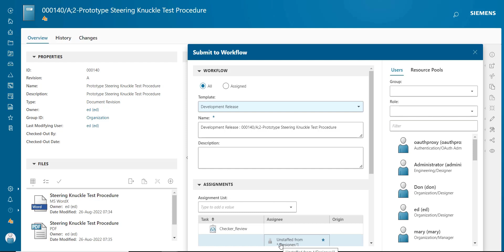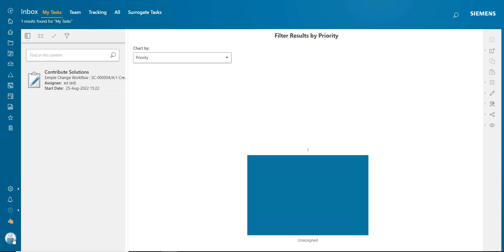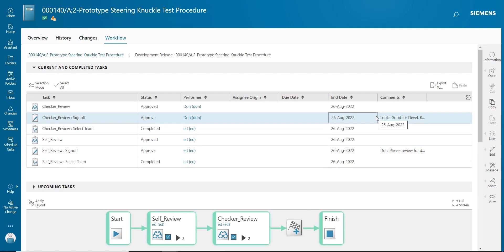Teamcenter - Execute Processes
O Teamcenter é o PLM mais utilizado no mundo, uma solução de gerenciamento de informações e documentos durante todo o ciclo de vida do produto, capaz de integrar todos os departamentos da empresa em uma única plataforma de colaboração e desenvolvimento, proporcionando maior sinergia e decisões mais assertivas.

Usar uma plataforma de colaboração como o Teamcenter significa otimizar o tempo desperdiçado em tarefas não produtivas. Segundo empresas de consultoria de estratégias de negócio, como o Tech-Clarity e CIMMData, as empresas podem desperdiçar até 20% do tempo em busca de informações para tomada de decisão.

O Teamcenter é uma plataforma eficaz para gerenciar, localizar e reutilizar dados, com o Teamcenter as empresas podem automatizar e padronizar os processos de desenvolvimento de produtos como liberação de produção, revisão de design e gerenciamento de projetos e mudanças. Investir no Teamcenter cria um ambiente seguro e colaborativo com todos os dados de seus processos e produtos reduzindo retrabalho multidepartamental na criação de informações.

A Siemens desenvolveu o Teamcenter com as melhores práticas do mercado em gestão da informação, uma solução flexível para atender desde pequenas empresas até corporações multinacionais. A solução é modular e escalável para rapidamente ser implementada e obter um rápido retorno sobre o investimento.

A interface do Teamcenter é limpa e eficiente, desenvolvida para plataforma Web e disponível para computadores, smartphones e tablets, enquanto seus servidores podem ser instalados em nuvem ou em redes locais.